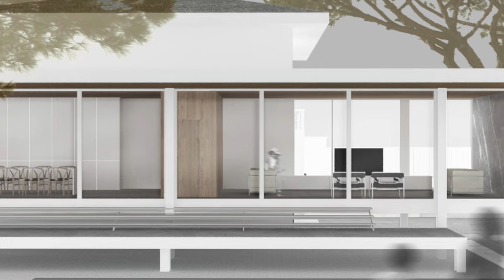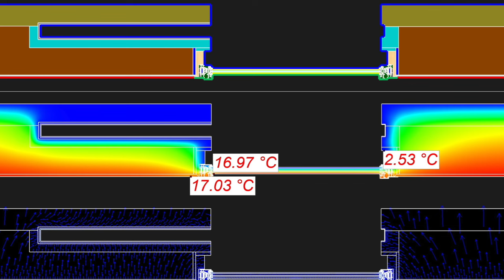NuovaFinestra DAL CANTIERE febbraio: Cantieri difficili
Caso studio su cantieri difficili dove occorrono soluzioni mai utilizzate prima di allora.